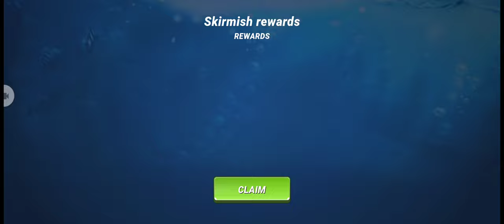BIG-SCALE POMFRET Grand Tournament.